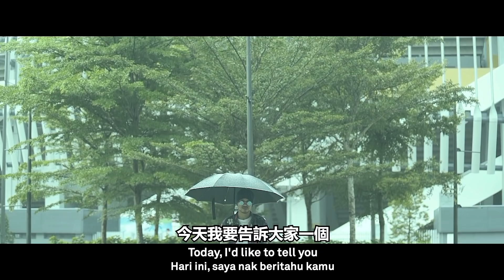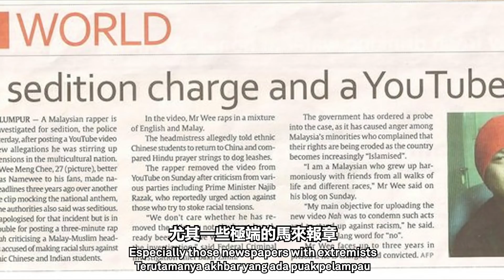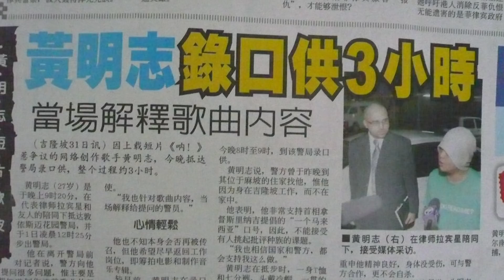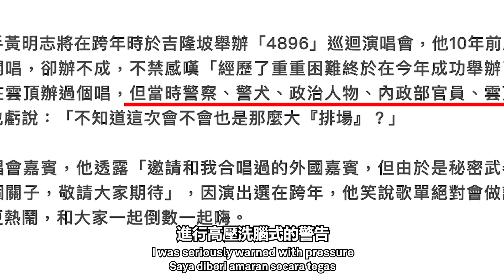Namewee VS Extremist in Malaysia 黃明志被極端種族主義迫害出走九年後…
My friend told me this video is really touching IF YOU DON’T WATCH TILL THE END… XDXDXD
換政府之後，我一直想把一些之前發生的黑幕拍出來．面對霸道的種族主義，如果我們一直不反抗，就只能坐以待斃． 暴政不是一朝一夕形成的，反之革命也一樣，是需要靠長期的渲染和鼓吹，用潛移默化的方式去感化人們事不關己的態度，然後慢慢地帶動大家一起來改變，這就是大眾傳播的力量．最後，我要感謝新政府讓我回來完成九年前被禁的那一場演唱會．我們12月31號晚上九點Bukit Jalil – Axiata Arena不見不散！
Namewee 黃明志4896 World Tour FINAL CALL in KL!!!